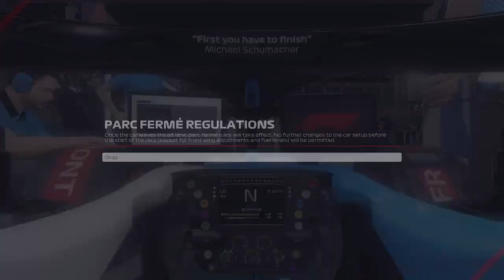Wrecked Out Early in Singapore (Day 10) - F1 2021 Gameplay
A few laps into the Singapore Grand Prix, I just crashed into the wall and called it quits.  It is usually not what I wanted to do since I needed to get that valuable seat time for race teams to see my racecraft.

WhatiFRacing
RealRadman
WindVow8820